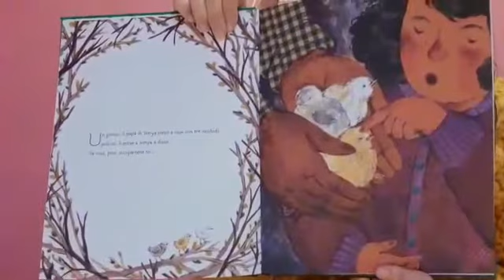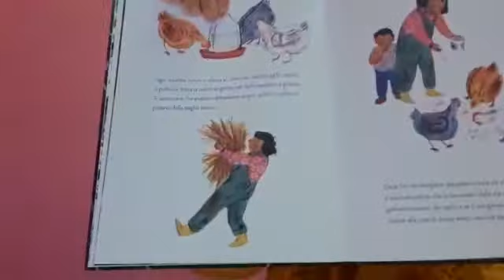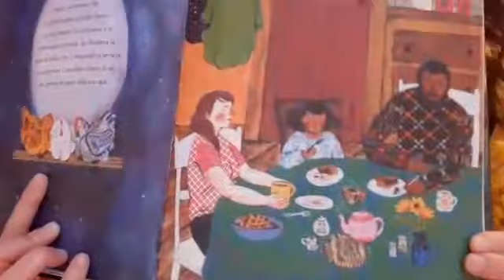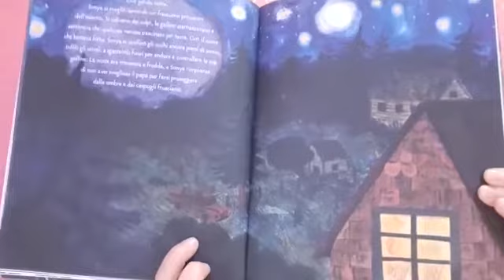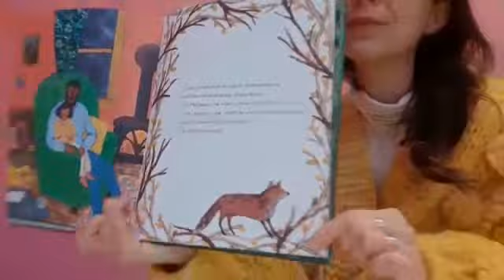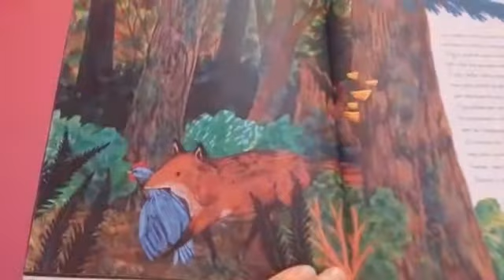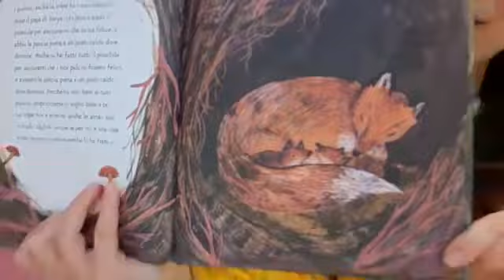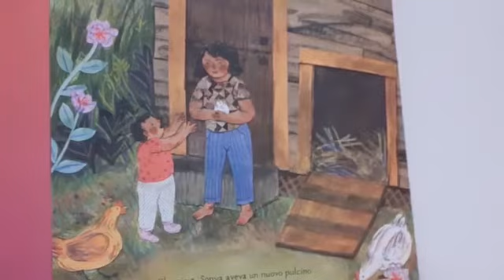LA PAZIENZA DEL BUDINO - "LE GALLINE DI SONYA"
(per bambini e bambine dai 6 agli 8 anni)